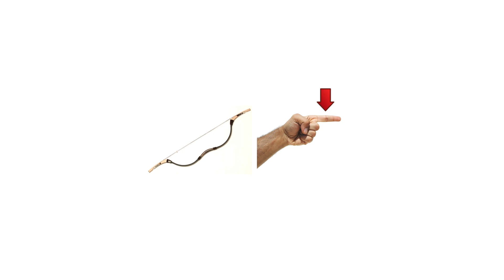Daily Picture Puzzle No. 628